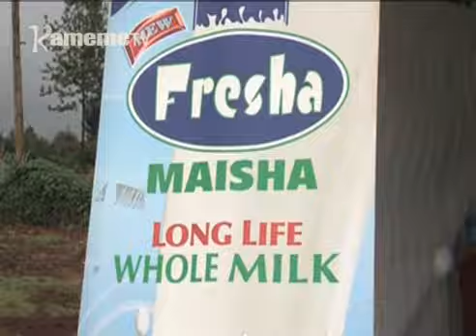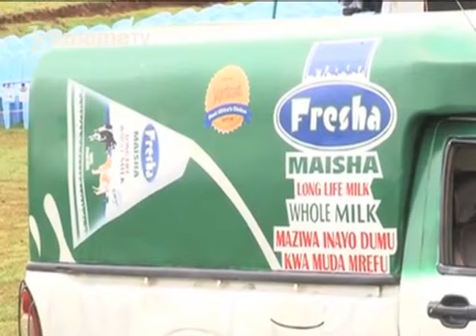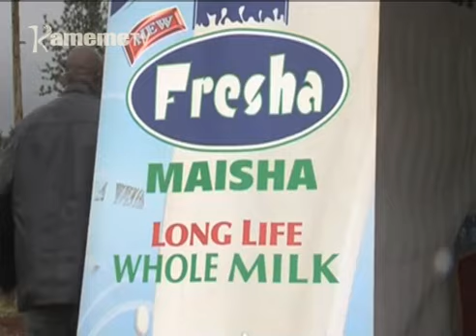Arimi a iriia kuuma Githunguri kuregana na mawatho maria magathikitwo ma thothaiti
Arimi a iriia kuuma Githunguri Daily aria nio ene iriia ria kaunti-ini ya Kiambu nimareganite na watho uria urathondekitwo weru ni kaunti ino hari uramati na urugamiriri wa mathothaiti.
Arimi aya maugite watho uyu urongoreirie kumahinyiriria na kuingirira uramati wa thothaiti undu uria marouga no uharaganie muthingi murumu uria mombite hari kwirugamia kuria merugamitie.
No hihi watho urouga atia hari uramati wa mathothaiti rungu rwa thirikari cia kaunti?.
Wangui wa Muiruri ari na riboti ino makiria.